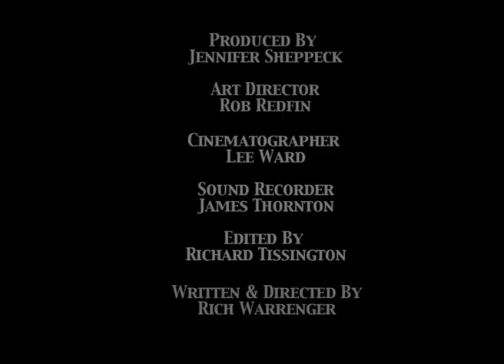The Ambassador - Martin Whatley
Martin Whatley: Sheffield City Centre Ambassador